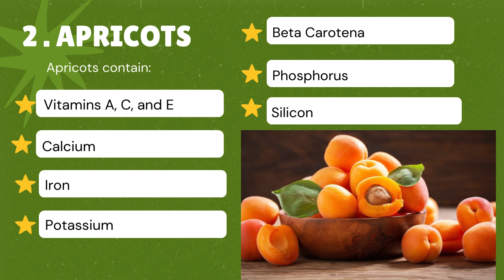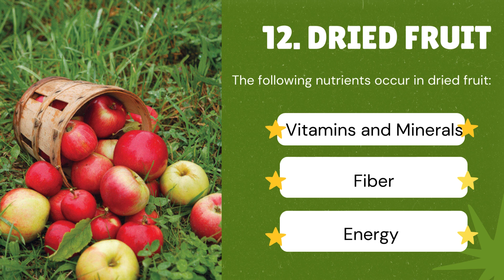12 NUTRITIOUS FRUITS YOU SHOULD EAT DURING PREGNANCY!!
12 BEST FRUITS TO EAT DURING PREGNANCY

If you’re pregnant, you might be craving something sugary. But try not to make a habit of reaching for a piece of cake or a candy bar to satisfy that sweet tooth. Fruit is the perfect solution.

It offers the sweetness you crave and the nutrition you need. Enjoy these fruits as part of a healthy pregnancy diet in salads, in smoothies, over yogurt, or as a snack anytime.

Eating a healthful, varied diet is particularly important during pregnancy as the right nutrients can help the fetus to develop and grow as it should.

In addition to supporting the growing baby, an increased intake of vitamins and minerals can help a pregnant woman keep her own body in the best condition possible.

Eating plenty of fresh fruit during pregnancy can help to ensure that both the woman and baby remain healthy. Fresh fruit contains lots of essential vitamins and nutrients and is a good source of fiber too.

Snacking on fruit can be a great way to boost vitamin intake in addition to curbing sugar cravings.